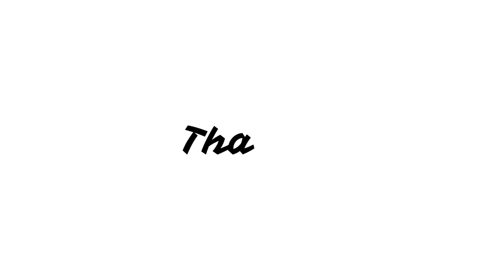Rangbaaz Phirse Zee 5 Web Series Review | Jimmy Sheirgill, Sharad Kelkar, Gul Panag, Sushant Singh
Rangbaaz Phirse is the second season of ZEE5's flagship franchise Rangbaaz. The series stars Jimmy Sheirgill, Gul Panag, Sharad Kelkar, Spruha Joshi, Harsh Chhaya and Sushant Singh. It is the story of a young guy who falls through the cracks of the society because of ulterior political agendas and is robbed of his youth which subsequently ruins his life. NotBornACriminal This season will be based on the story of Amarpal Singh, a feared gangster of Rajasthan. It will revolve around his journey into the world of crime. A product of caste supremacy and political rivalry, Amarpal Singh's story is an unusual tale of a dream gone so wrong that it couldn't be rectified after a point - a dream of excelling in every field, a dream of setting an example in the society, a dream of being the best ever.